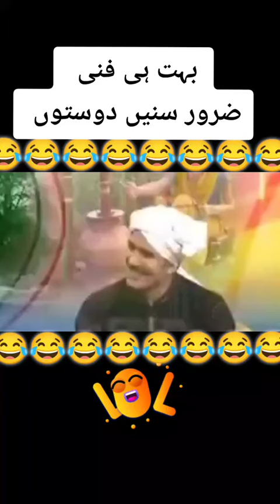29 April 2023